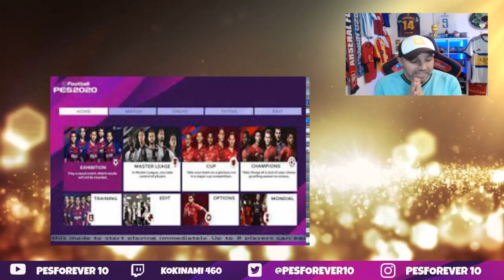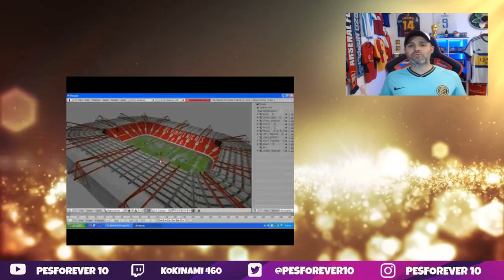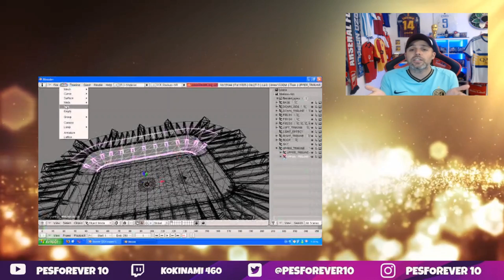5 NOVEDADES QUE TENDRIA PES 2021 !! QUE MEJORAR !!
PES 2021 LA INFORMACION OFICIAL YA ESTA ALA VUELTA DE LA ESQUINA COSAS QUE TENDRIA QUE MEJORAR KONAMI SI o SI